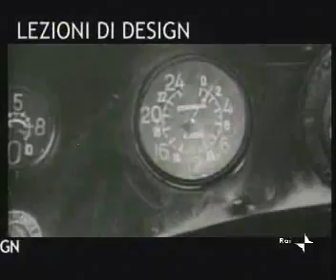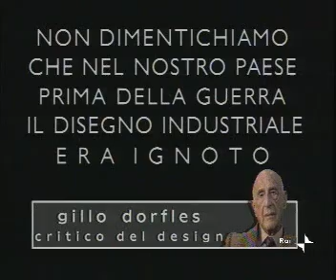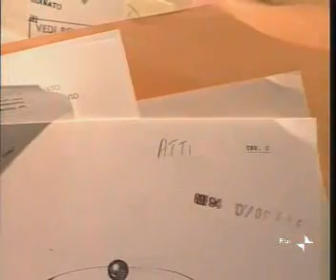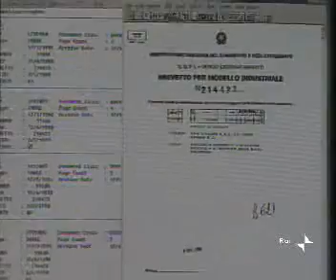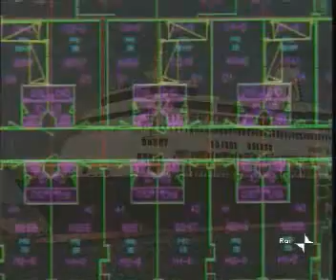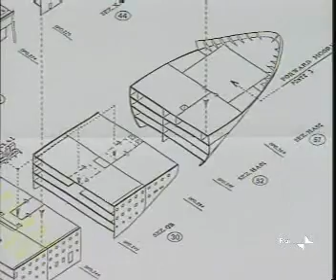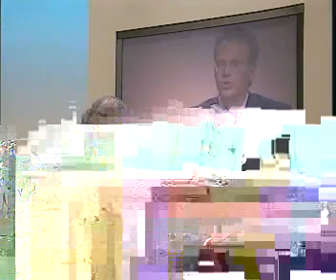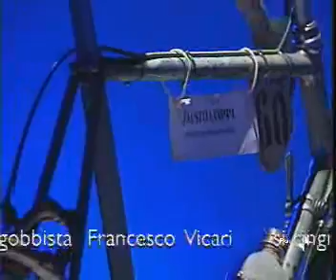Lezioni di Design - Rai 1998/2002 - L'industria senza il design - PUNTATA 05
“Lezioni di Design” è un progetto di Stefano Casciani, Anna Del Gatto, Maurizio Malabruzzi condotto da Ugo Gregoretti prodotto da Rai Educational, ha dato spunto all’intero format che Brera Design District promuoverà durante Fuorisalone 2014.

“Lezioni di Design” infatti, darà il via a una serie di conferenze che prenderanno spunto dalle proiezioni attivando un dibattito sul contemporaneo. Su questo contenuto di estremo valore sul piano documentativo si proporranno momenti di incontro e dibattito con il pubblico degli eventi, gli studenti, i giornalisti e le aziende, in una modalità di confronto che permetta di parlare del design a tutto tondo arrivando a trattare temi contemporanei quali per esempio il ruolo dei makers, le ultime frontiere del design come la stampa 3D, la crisi di mercato e le nuove forme di comunicazione e vendita online.